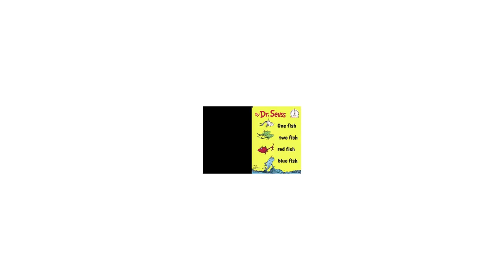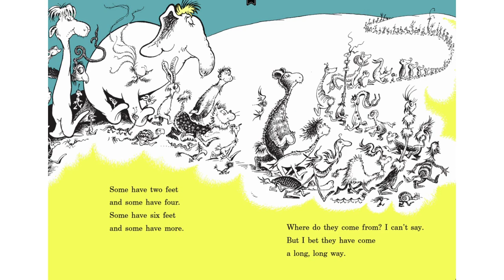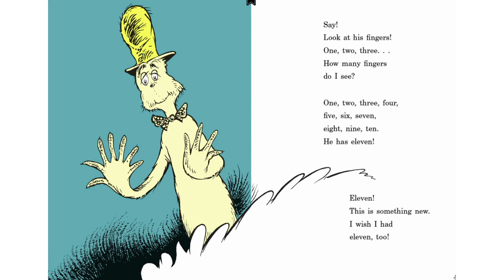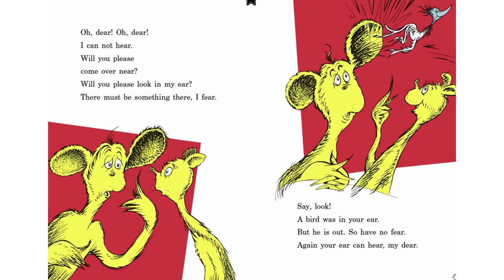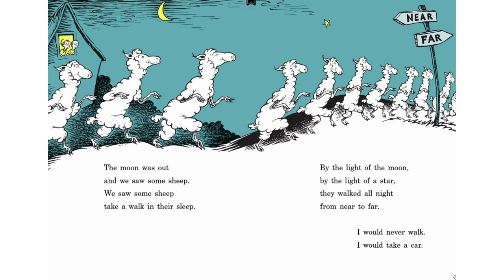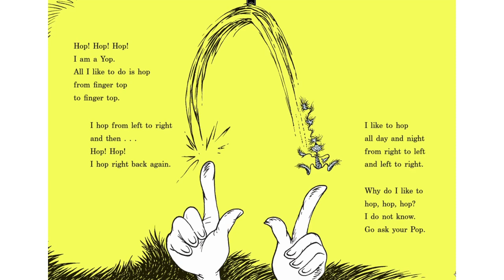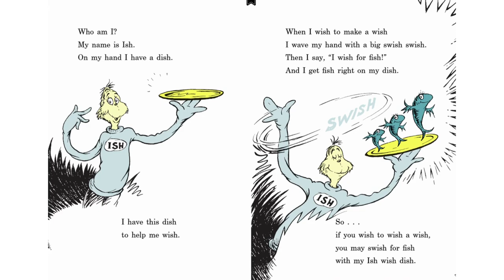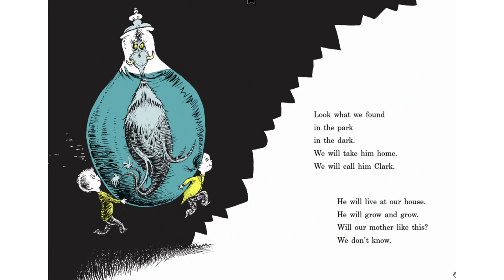Read Aloud Book: ONE FISH TWO FISH RED FISH BLUE FISH🐠 by Dr. Seuss 🐟|| Amani's Library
Published by:‎ Random House Books for Young Readers

Add this book to your at home Library!
Link:

Hello!
 Here at Amani's Library you will find entertaining kids read along books. These are not going to be animated, since we want to make less stimulating videos for the purpose of your child's education while still bringing the magic of  books to your child. Kids can improve speech and vocabulary by listening to and reading books! Let's bring the love and joy of reading to your child!